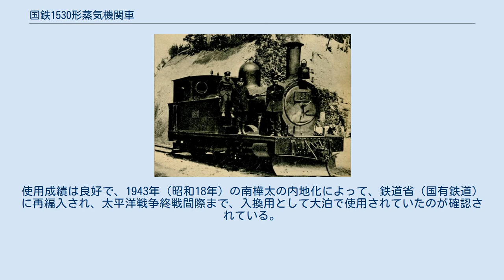国鉄1530形蒸気機関車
シャープ・スチュアート製の蒸気機関車
九州鉄道 26（後の鉄道院 1531） 川上線での1531(日本統治時代) 1530形は、かつて日本国有鉄道の前身である鉄道院に在籍したタンク式蒸気機関車である。
 元は、九州鉄道が1894年（明治27年）にイギリスのシャープ・スチュアート社から2両（製造番号4014，4015）を輸入した車軸配置0-6-0(C)の単式2気筒、飽和式中型タンク機関車で、1907年（明治40年）の国有化により、国有鉄道籍を得たものである。
九州鉄道では25形（25, 26）と称したが、1909年（明治42年）に制定された鉄道院の車両形式称号規程により、1530形（1530, 1531）と改称された。
 本形式は、国有化後も北九州地区で建設用に使用されていたが、1915年（大正4年）7月に樺太庁鉄道に移管され、鉄道院時代の形式番号のまま、おもに東海岸線および川上線で使用された。
また、この間に煙室を延長・大型化したため形態を崩している。
使用成績は良好で、1943年（昭和18年）の南樺太の内地化によって、鉄道省（国有鉄道）に再編入され、太平洋戦争終戦間際まで、入換用として大泊で使用されていたのが確認されている。
 1945年（昭和20年）のソビエト連邦軍による樺太侵攻にともなって、本形式も接収され、ソ連国鉄に編入されたものと思われるが、その後の消息は明らかでない。
 形式図